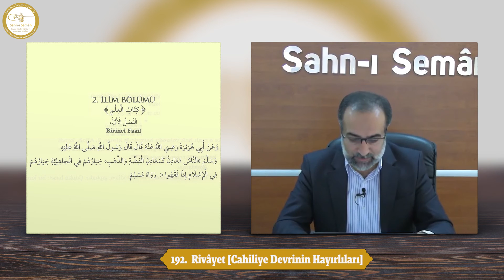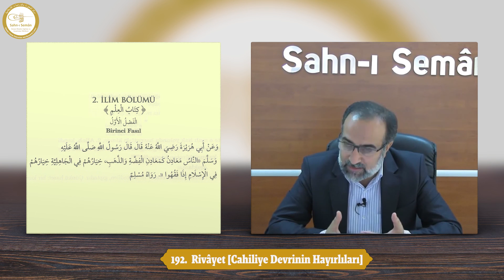#211: 192. Rivâyet [Cahiliye Devrinin Hayırlıları] - Ebubekir Sifil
Bismillah.

Kıymetli Kardeşlerimiz,

Ebubekir Sifil hoca 2011 yılı Mart ayından bu yana İslam ve Hayat Sohbetleri isimli seminerinde Mişkât'ül-Mesâbîh isimli eseri okumakta. Sahn-ı Semân olarak bu dersleri rivâyet, rivâyet bölümlendirmesi yaparak Mişkâtü'l-Mesâbih isimli oynatma listemizde yayınlıyoruz inşallah.

Bu videomuzda Ebubekir Sifil hoca, 192. rivâyeti şerh ediyor. Ebu Hureyre (r.a)'ın rivayet ettiği; Cahiliye Devrinin Hayırlıları konusuna değinilmektedir.

[Bilgilendirme]

Mişkâtü'l-Mesâbîh adlı eserin birden fazla baskısı mevcuttur. Arapça bilmeyen kardeşlerimizin de derste okunan hadis-i şerif metinlerini takip edebilmesi için metinlerin harekeli olduğu Mişkâtü'l-Mesâbîh baskısını esas aldık. Bazı derslerimizde Ebubekir Sifil hocamızın okuduğu metinler ile asetattaki metinler arasında nüanslar olabilir. Bu seride yer alan bir kısım videoların çekim kalitesi düşük seviyededir. Bu videolar 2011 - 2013 (Mayıs) tarihleri arasında kısıtlı imkânlar nedeni ile düşük kalite de çekimleri yapılmış idi. İnşallah 2013 (Eylül) sonrasında yer alan videolarımızda, istisnalar dışında, ses ve görüntü kalitesi yüksek değerlere sahiptir.

Saygılarımızla,
Sahn-ı Semân.